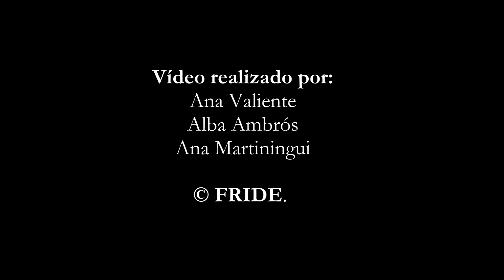Elecciones al Parlamento Europeo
Los ciudadanos de los 28 países de la Unión Europea tienen una cita con las urnas del 22 al 25 de mayo. El contexto actual, marcado por dificultades económicas y por un alto índice de euroescepticismo, hace que estas elecciones al Parlamento Europeo sean vistas como un momento decisivo en la historia del proyecto europeo. Está en juego su efectividad, su funcionamiento y hasta su razón de ser.

Alejandro Barón, investigador junior de FRIDE, analiza en este vídeo la relevancia de los comicios, haciendo especial hincapié en el panorama político español.